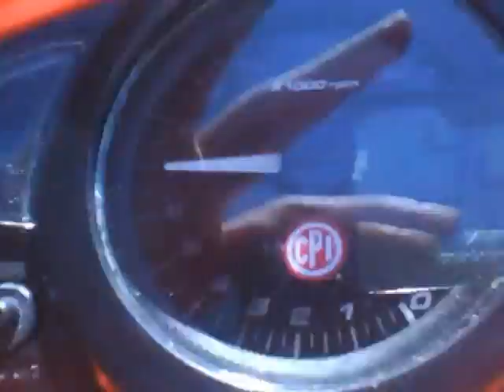25km/h? Nein Danke!!!!!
HAHAAHAHAH